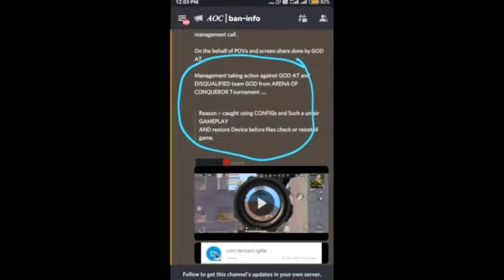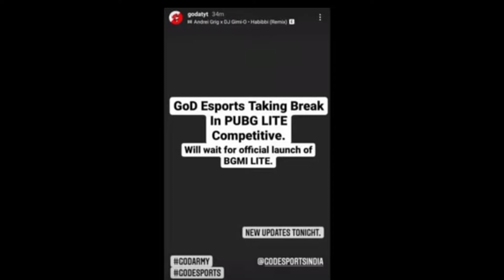Why @GoDPraveen YT and god clan member not play Tournament's and Why @GoDAT YT strike to exposers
If you like video please support to make a 5k family ( true people )

Device _ OPPO F11 PRO.saste wala😔
Editor app _ Kinemaster bilkul free wala😎

Agar apko pasand nhi video ya video mai koi improvement chaiye toh ap apna suggestion comment mai bata sakte hai next time jarur improvement krunga 🙏

SAMSUNG A3,A5,A6,A7,J2,J5,J7,S5,S6,S7,S9,A10,A20,A30,A50,A70 / pubg mobile lite short headshot status